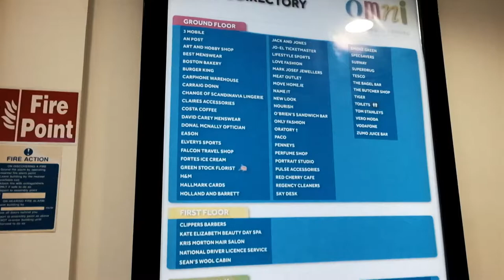Omni Park Shopping Centre | Santry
I made this video over a year ago, forgetting to publish - so if some things are changed, I do apologise.